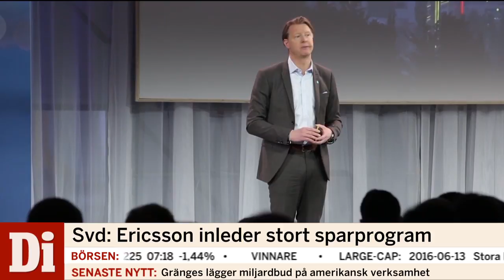Så går börsen i dag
Se Börsmorgon live med programledarna Hanna Malmodin och Oscar Julander. Marknadsnyheter och direktrapporter kring börsen, aktier, bolag och statistik.